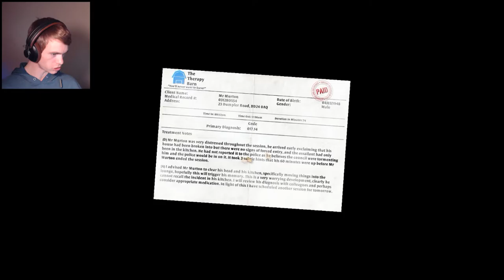Eps. 2 | Perfectly Good Toast... (ish)| I Am Bread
Welcome back to stress simulator, where stress can reach a high very easily.